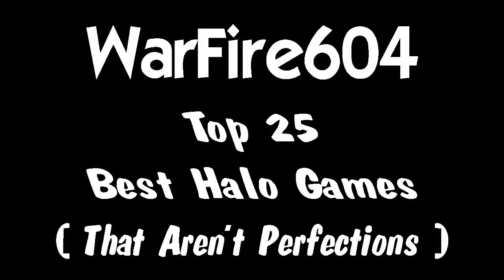My Top 25 Best Halo Games #18 - 5v1 victory - Halo 3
This is the next entry in the Top 25 Best Halo Games. In this 1 i was put in this mismatch where im stuck playing against a team of 5. Now this is around the time I've been offline for over a year, then I made the comeback to the game and I had alot of catching up to do and within the 1st weeks of playing I got matched into this 1 and for a guy who hasn't been online for over a year this was a really big uphill battle. that I actually ended up Winning.